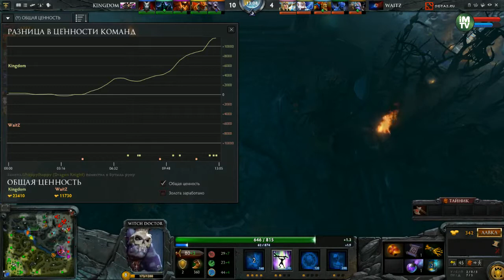WaitZ vs Kingdom, joinDOTA League Season 6, Game 1